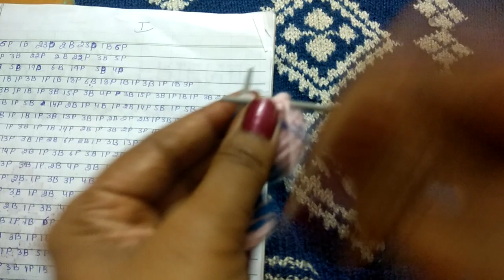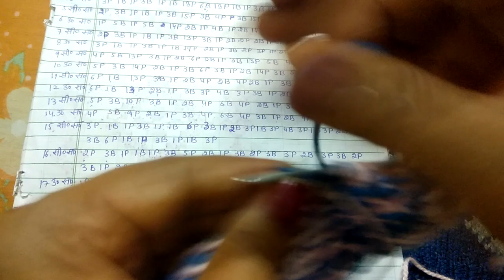Double colour sweater design in hindi